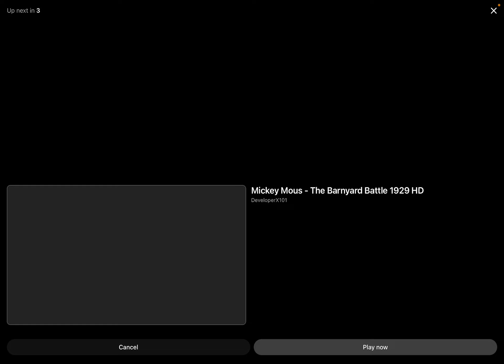Steamboat Willie (1928 Film) But It’s With The Voices